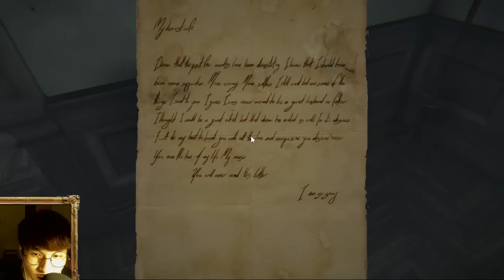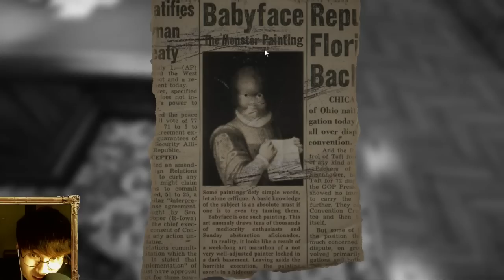【恐怖遊戲】Layers of Fear 層層恐懼 Part.4 Final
恐怖遊戲又來到新的層次了，遊戲中的畫作都是現實中的作品唷，Bob一起陪著阿神一層一層地揭開恐懼的最深處。

Mic : Zomm H2N